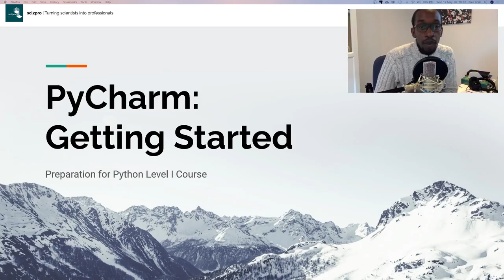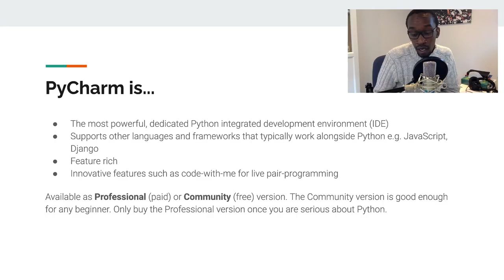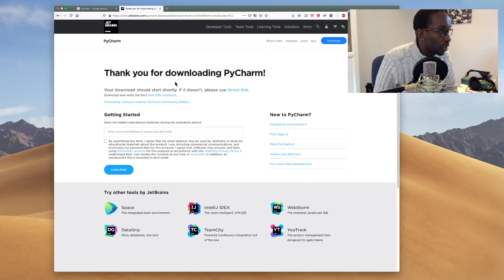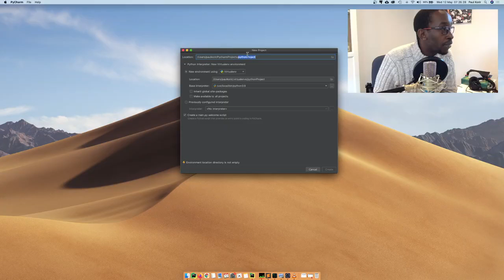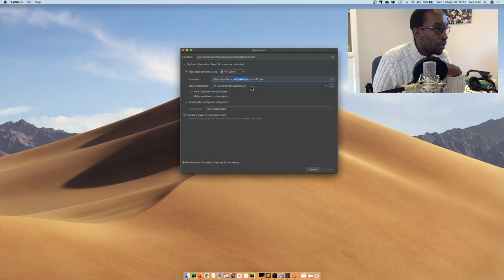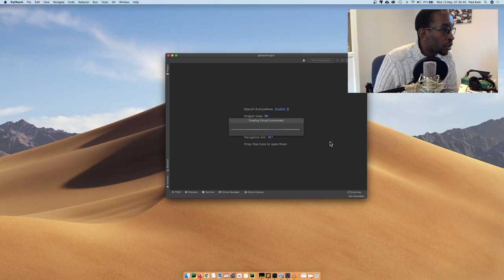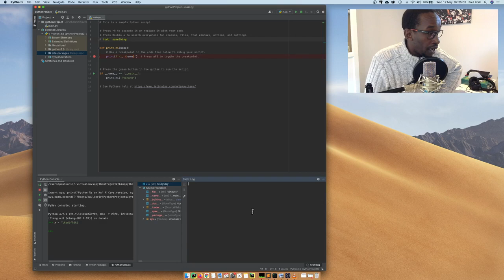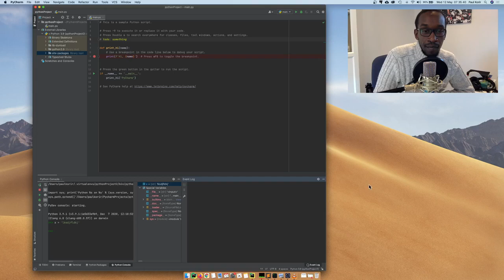How to Use PyCharm Community IDE Basics (2022)